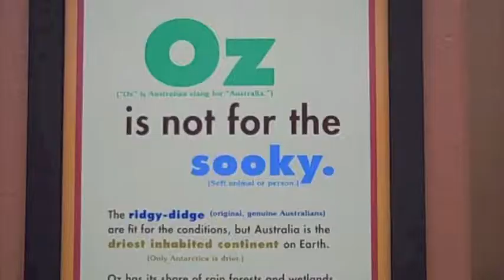BROOKFIELD ZOO - AUSTRALIA (5.8.10 - Plog 12)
Went to the Brookfield Zoo in Chicago, IL. It was around 40 degrees all day and windy and actually started to rain a bit. I still had a great time! :)

For More Links, Click My Channel